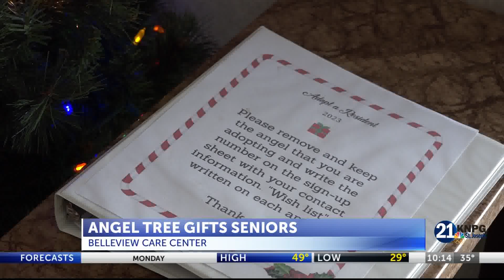Community can help provide gifts to seniors with nursing home Angel Tree